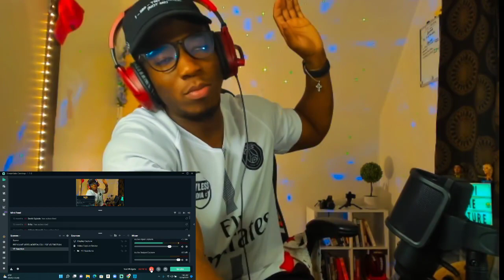🇰🇪🚀 GANJA ANTHEM! @scarmkadinali8504 X Skillo - "420247365" (Official Music Video) | REACTION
OKPOOR! WAKADINALI WITH AN ANTHEM FOR THE SMOKERS!
A Reaction Laced with Nigerian British & American culture. Basically, an Organized mess.
Dami reacts to Scar Mkadinali X Skillo - "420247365" (Official Music Video)  - Saylessfamily

WELCOME🤍😁 :
Welcome to the family! : IF You're passionate about Music Sports Fitness & thearts, You're welcome home.
AS YOU SUPPORT MY DREAM, I PROMISE, SOMEONE WILL DO THE SAME FOR YOURS, AMEN🙏🏽
Whenever you feel comfortable,  feel free to connect on Twitter IG & Tiktok @damiculture or Snap @damidele99 .
ABOUT ME 🤍:
I WAS BORN IN 🇳🇬 , GREW UP IN THE 🏴󠁧󠁢󠁥󠁮󠁧󠁿,  MADE MEMORIES IN 🏴󠁧󠁢󠁳󠁣󠁴󠁿 & I CURRENTLY LIVE IN 🇺🇸.
From experience i can confirm nowhere is perfect  😩 🤦🏽‍♂️

I wish you the best day ahead & Remember, Always Stay true to yourself❤️.